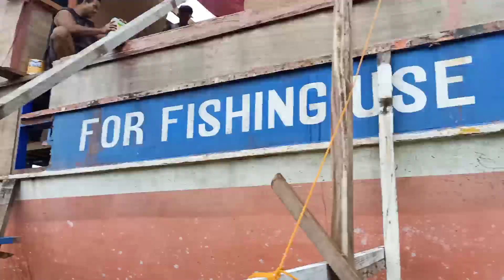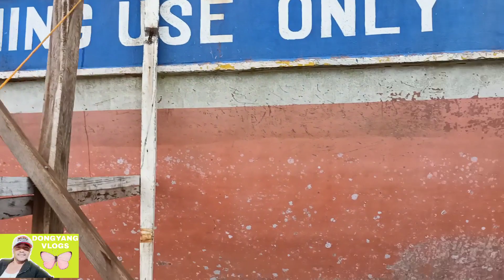bangkang nasera sa bagyo malapitnang matapos